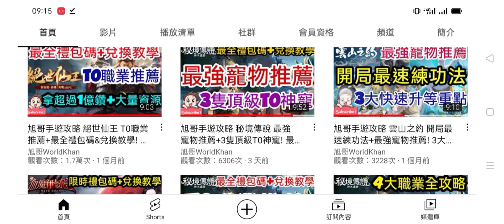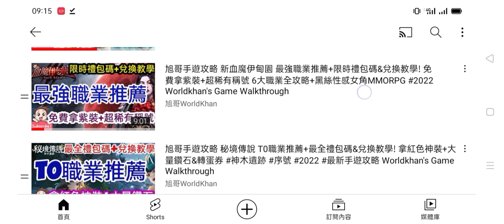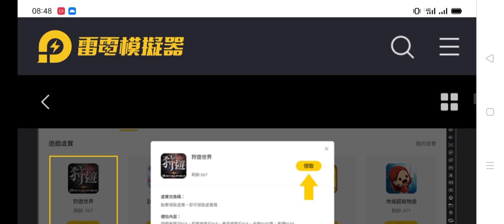旭哥手遊攻略 雲山之約 最強職業+T0神寵+最全禮包碼&兌換教學! 必看開局平民神寵! 序號 資源 #2022 MMORPG 東方奇幻 Worldkhan's Game Walkthrough